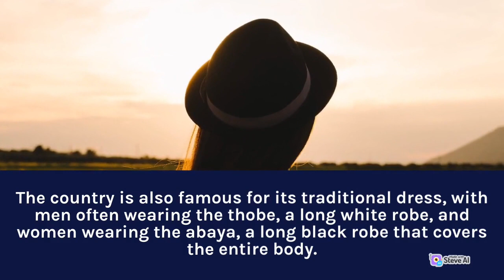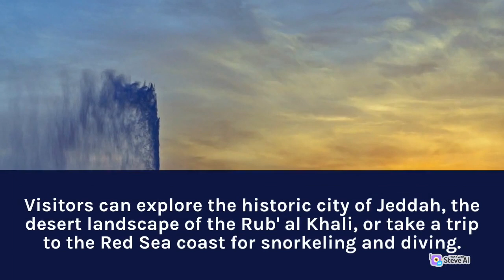a glimpse of the country of Saudi Arabia & instrumental of the Saudi Arabian national anthem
a glimpse of the country of Saudi Arabia
Saudi Arabia is a country located in the Middle East and is the largest country on the Arabian Peninsula. It is bordered by Jordan, Iraq, Kuwait, Qatar, Bahrain, the United Arab Emirates, Oman, and Yemen. The country has a rich cultural heritage and is home to some of the world's most significant Islamic sites, including the cities of Mecca and Medina.
The country's economy is largely based on its vast oil reserves, and it is the world's largest oil exporter. Saudi Arabia is a monarchy, and the country's government is based on Islamic law. The official language is Arabic, and Islam is the dominant religion.
Saudi Arabia has a hot and arid climate, with temperatures regularly exceeding 100°F (38°C) in the summer months. The country is home to a variety of wildlife, including the Arabian oryx, gazelles, and several species of snakes.
The country is also famous for its traditional dress, with men often wearing the thobe, a long white robe, and women wearing the abaya, a long black robe that covers the entire body. Traditional Saudi Arabian cuisine includes dishes such as kabsa, a rice dish with meat and spices, and ful medames, a dish made with fava beans.
Tourism is becoming increasingly important to the Saudi Arabian economy, with the country investing heavily in new infrastructure and attractions. Visitors can explore the historic city of Jeddah, the desert landscape of the Rub' al Khali, or take a trip to the Red Sea coast for snorkeling and diving.